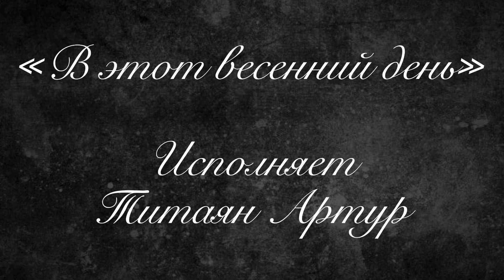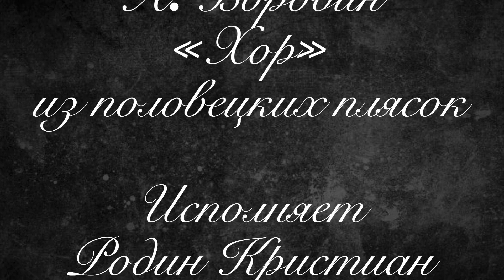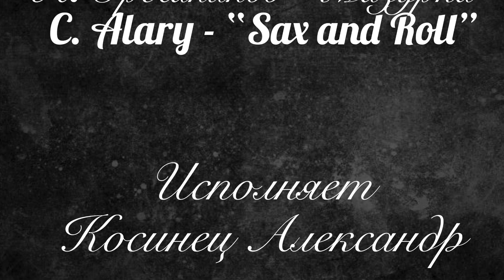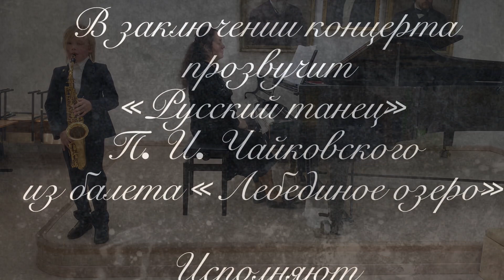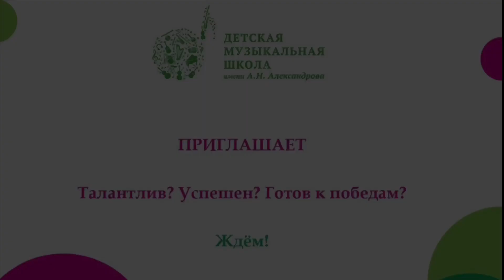Концерт учащихся класса саксофона преподавателя Биховец Юлии Юрьевны «Осенний саксофон» 07.11.2020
7 ноября 2020 года в 13.00 в на канале Ютуб Государственного бюджетного учреждения дополнительного образования города Москвы «Детская музыкальная школа имени А.Н.Александрова» состоится концерт «Осенний саксофон».

Перенос с 18 октября 2020 г.

Участниками концерта являются учащиеся класса саксофона преподавателя Биховец Юлии Юрьевны.

Унылая Пора! Очей очарованье!
Приятна мне твоя прощальная краса –
Люблю я пышное природы увяданье,
В багрец и в золото одетые леса,
В их сенях ветра шум и свежее дыханье,
И мглой волнистою покрыты небеса,
И редкий солнца луч, и первые морозы,
И отдаленные седой зимы угрозы.

Золотая осень! Каждую осень мы любим по-своему. За ясные дни и за лазурно-голубое небо. Осень несет душе щедрость, сердцу - тепло от человеческого общения и вносит в нашу жизнь неповторимую красоту.  Ребята исполнят произведения русских и зарубежных композиторов. А в конце концерта Юлия Юрьевна вместе с Вероникой Александровной по традиции загадают маленькую музыкальную загадку, которую ребята должны будут разгадать!

Приглашаем всех детей и их родителей на наш концерт, ведь это отличная возможность хорошо и весело провести свое время!